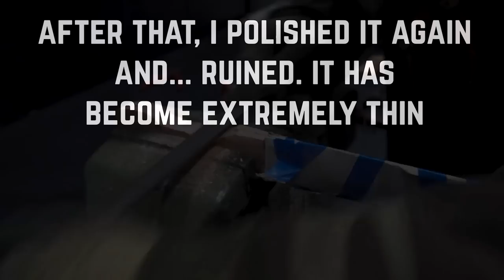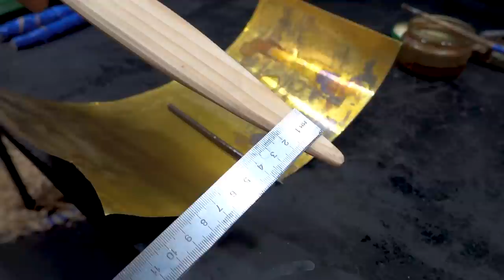Restoration Old Caucasian Qama Dagger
Hello folks! Today, I'm restoring the Caucasian Qama dagger. I exchanged it for some of my old things. The dagger has an interesting stamp, I have never seen such a thing before. Thank you in advance, but I'm starting the restoration!

Initially, I used a rust remover liquid to begin with, then washed and dried. Sanding of the blade began with sandpaper 120 to 1200. All the dirt and rust was removed at the end with a soft brush and a solvent at low speed. Polishing is not about me, so we move on to the handle.
The handle for the dagger was made of beech (there is no dry buffalo horn physically!!!). But I spoiled the first blank and started the second one. I have already chosen walnut wood. Rivets "nails" for the handle, made of ordinary nuts and an iron pin.

I also started to make a rivet with a beautiful head in the Caucasian style, but it broke (the soldering could not withstand the blows when riveting) and I had to use a brass rivet with a hole in which I placed an aluminum rivet with a smaller diameter and riveted everything together, later applied the decor to the rivet.

The scabbard was made of wood, covered with natural thin leather. The tip was made of a sheet of brass and the tip for the scabbard was made of a brass pin and an iron nut (pre-processed in the same way as for the rivets of the handle).

The suspension was made of steel, it also did not work out the first time, apparently it was not steel, but stainless steel may be. Therefore, in the end, everything turned out fine. I did a final review and a short test of qama dagger. It was very interesting whether the handle would withstand the blows. Everything went well. Thank you for your attention and good luck to you!